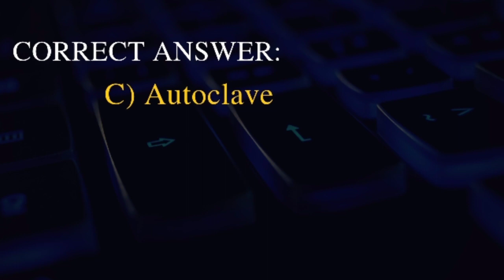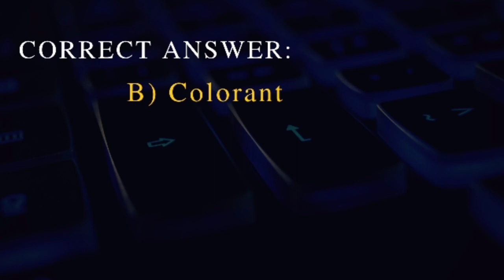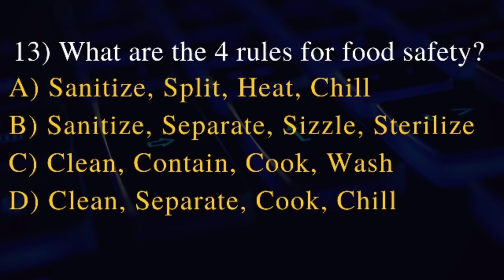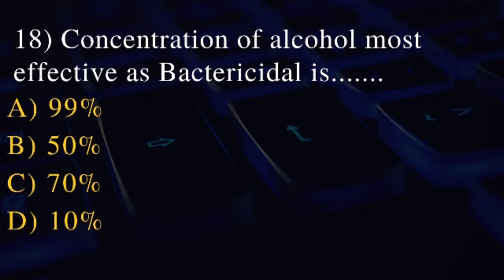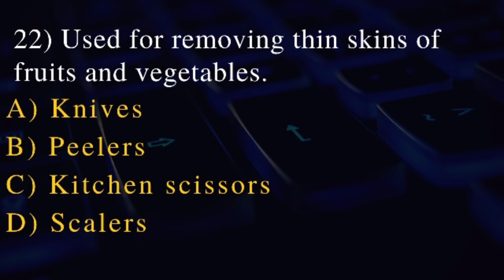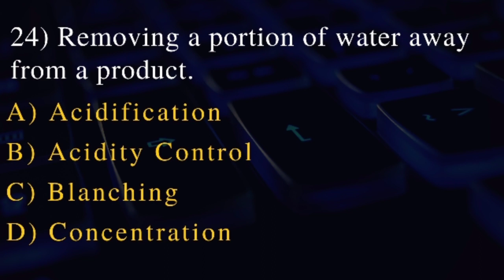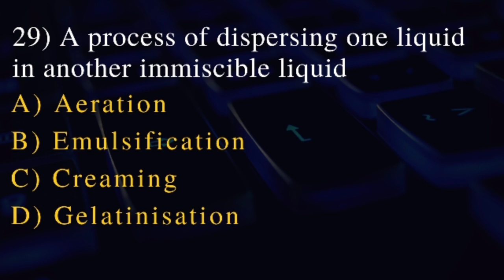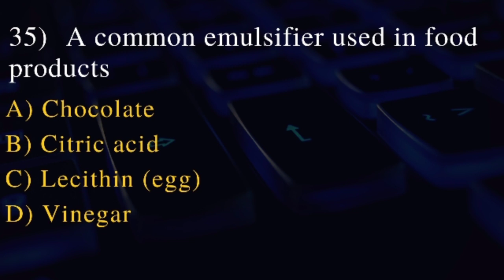Food Technology | Important MCQ | Food Safety Officer Examination| PSC|Part 1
Important MCQ in Food Technology
Our video help to attend Objectives types questions in Bihar Foodsafetyofficer Examination Telegana Food Safety Officer Examinations,Kerala Food Safety Officer Examinations, Rajasthan Food Safety Officer Examinations, Punjab Food Safety Officer Examinations,FSSAI Examinations

Videos and Photo Credit- Pexels

I'm on Instagram as @foodtechinfomedia. Install the app to follow my photos and videos.

Join our telegram group-Food Safety Candidates
Place to share food safety related notes article videos and any other information related to food technology..